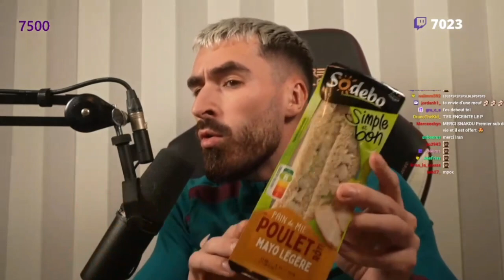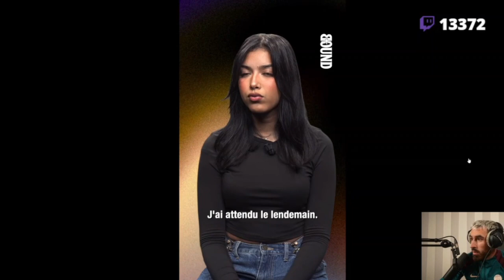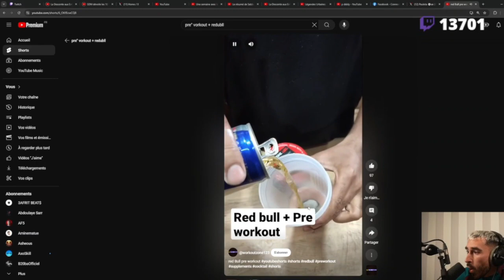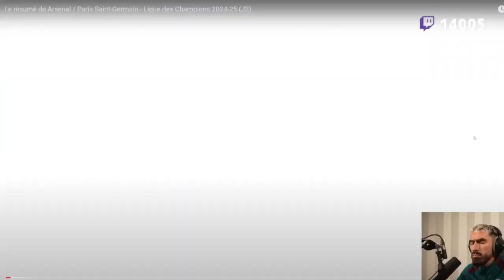PFUT EN JUST CHATTING MA POUTRELLE ( LDC, MBAPPE...) 😂😡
Oe les gars, voici une petite rediff pour passer une bonne journée.